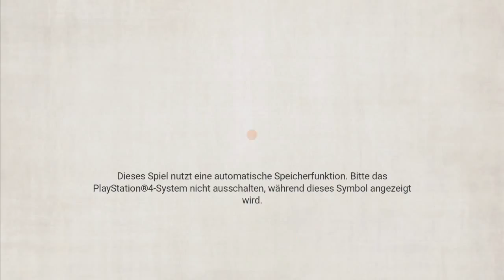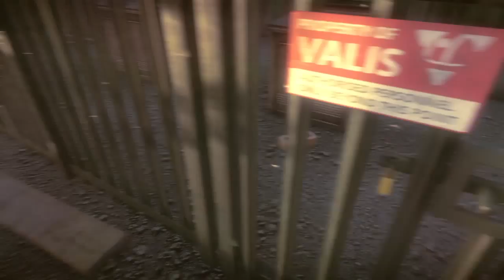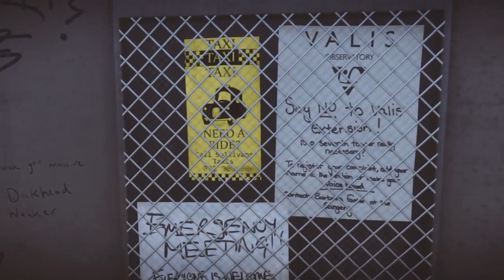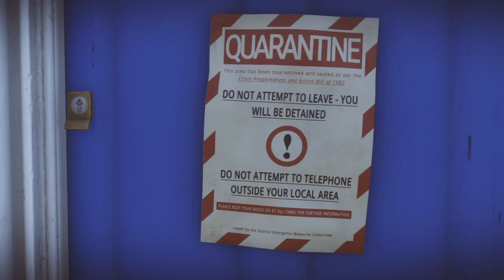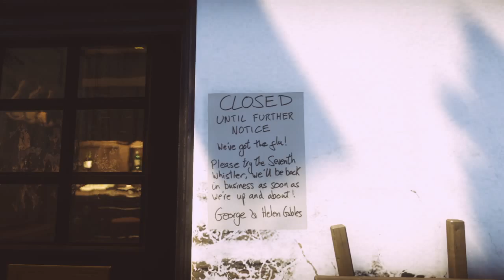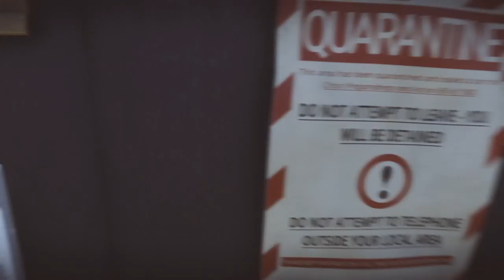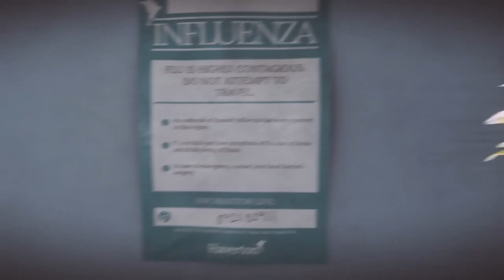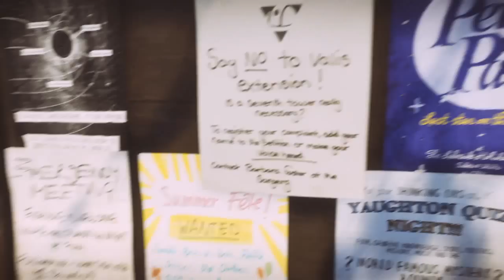Let's Play: Everybody's Gone To The Rapture #1 - Klümpchen flüssigen Lichts German Let's Play PS4 HD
So ihr Lieben !

Ich freue mich euch ein Let's Play von The Chinese Room Everybody's Gone To The Rapture präsentieren zu können.
"Entweder man liebt oder man hasst es" - so weit gehen die Meinungen im Netz schon einen Tag nach Release auseinander. Und ich habe mich glatt verliebt und wollte gar nicht mehr aufhhören.
Beschreiben kann man es als ein Mystery-Explore-Adventure mit dichter Atmosphäre und einer Geschichte, die neugierig auf mehr macht.
Aber macht euch euer eigenes Bild und schreibt mir eure Meinung:)

Die jennadejuxe von One4U am Controller!